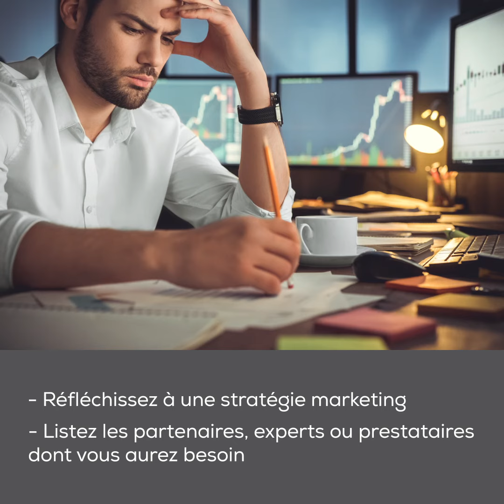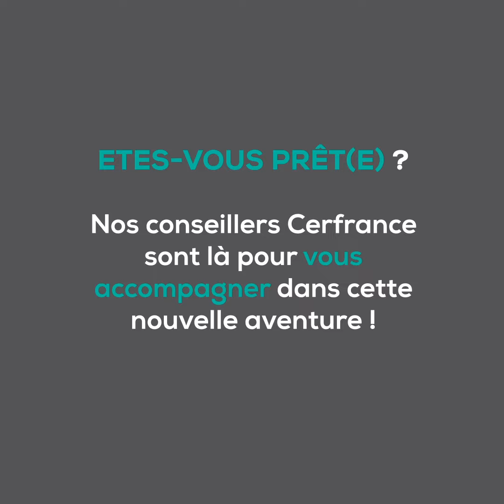Covid19 Comment démarrer son projet de création d'entreprise ?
Confinement Covid19 : Conseils 3
En confinement le temps semble s'arrêter et vous pouvez vous sentir bloqué(e) dans votre évolution professionnelle... Mais si, au contraire, c'était la période propice pour se poser des questions et réfléchir à de futurs projets ?
Vous avez envie d'entreprendre ? Voici quelques conseils pour préparer votre projet dès maintenant